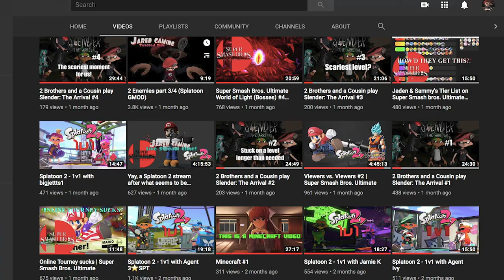Splatoon 2 after a month...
Surprisingly, less trash than I am playing Mario Kart 8!